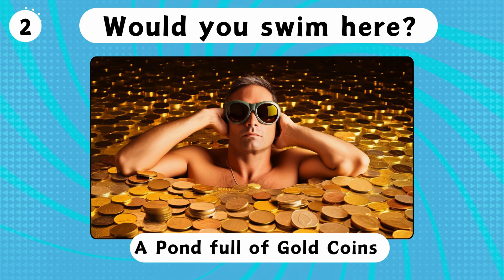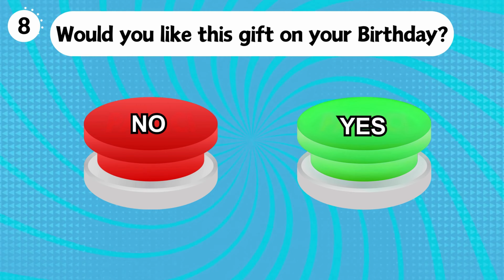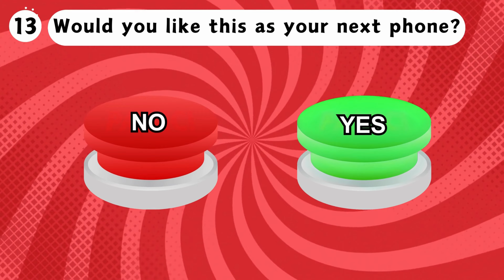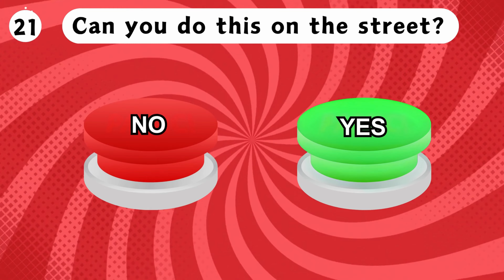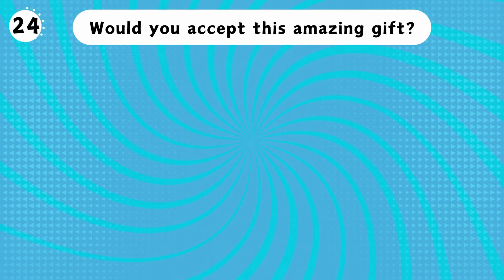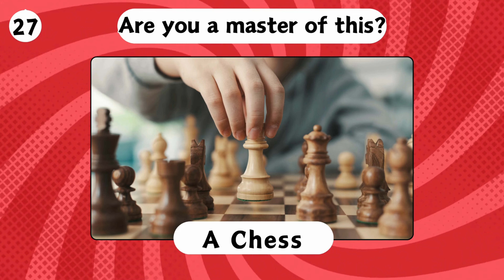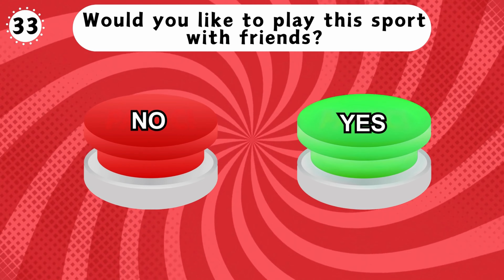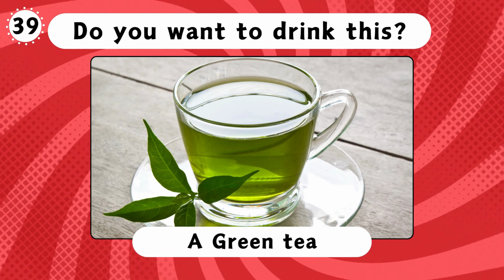Choose One Button 🤔 YES or NO Challenge 🟢🔴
Are you ready to this fun challenge?
Let’s find out in this fun interactive game!

This is how it works:
In this challenge, we'll ask you 40 questions to which you can answer yes or no.
After the timer runs out, you'll see what you get. We wish you a lot of fun!
We Wish you Fun!
What surprised you the most?
Let us know your choices in the COMMENTS!
Your Comments are Important to us.
every week! 💛
Thanks If you did Already.😊